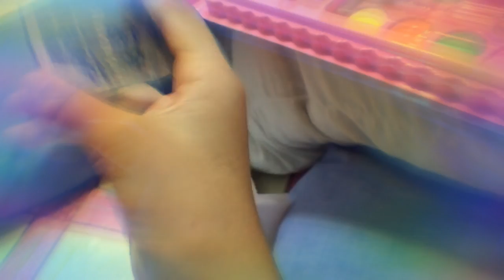Part 2 part two